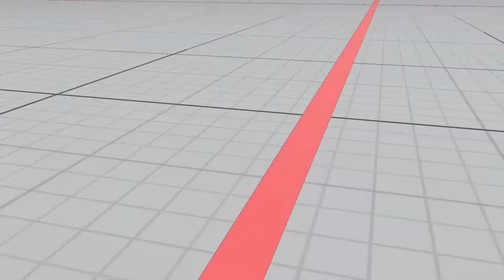Testing V-skill2*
SHAREfactory™